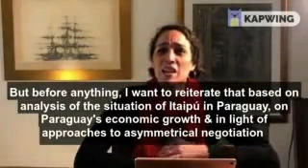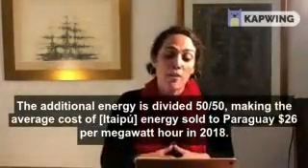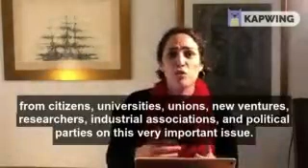Chistine Folch sobre acta bilateral de Itaipú